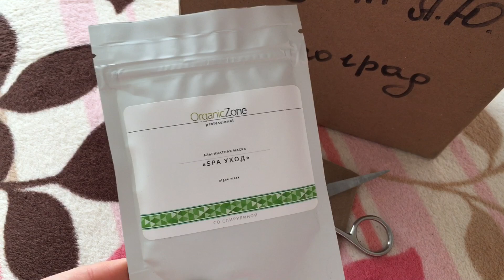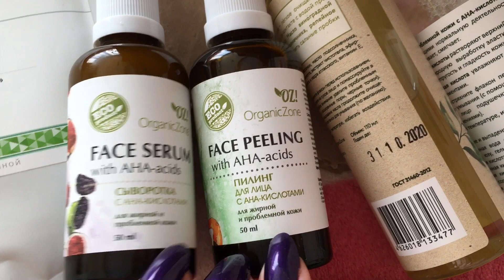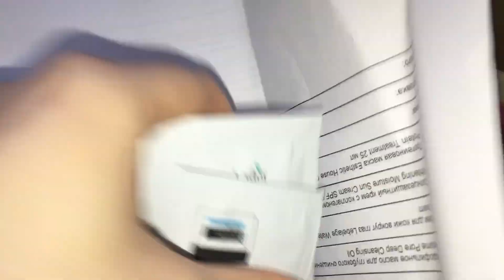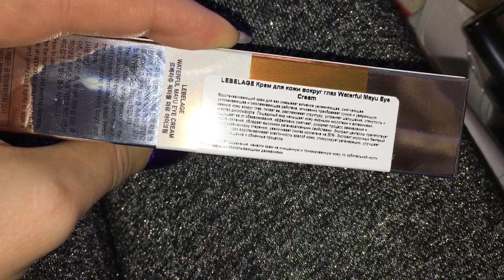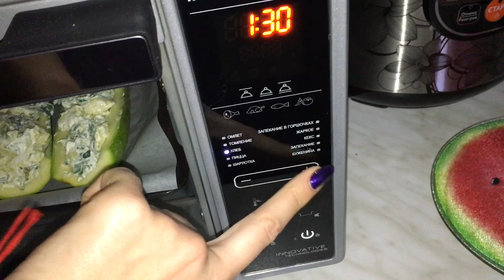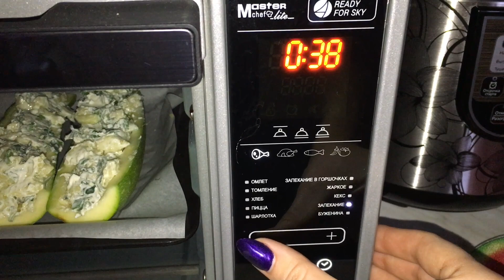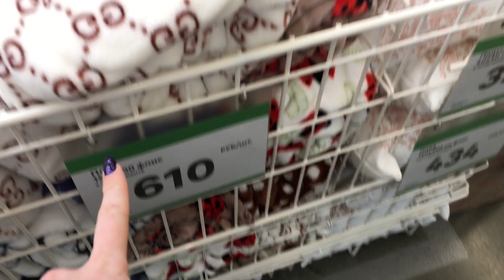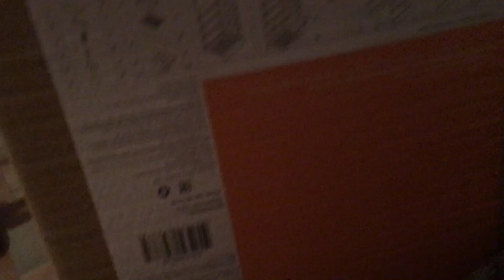VLG/ПОСЫЛКИ-РАСПАКОВКА/ПП ЛОДОЧКИ ИЗ КАБАЧКОВ/ОБУСТРАИВАЕМ СТУДИЮ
ЗАПИСЬ В СТУДИЮ НА МАНИКЮР И ДРУГИЕ УСЛУГИ:
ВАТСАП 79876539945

приобрести на вайлдберрис и 4fresh и у представителей в городах (на сайте в разделе где купить можно ознакомиться со списком)